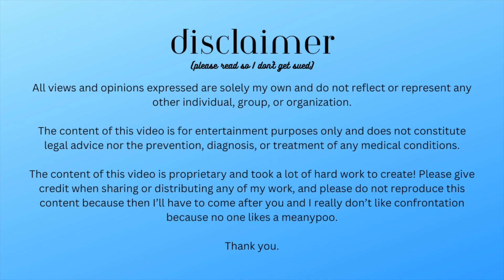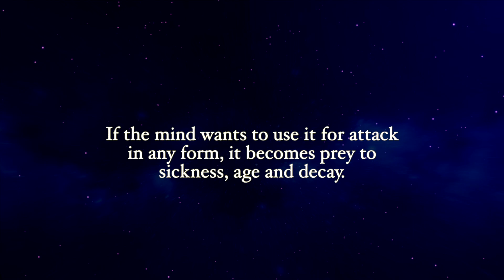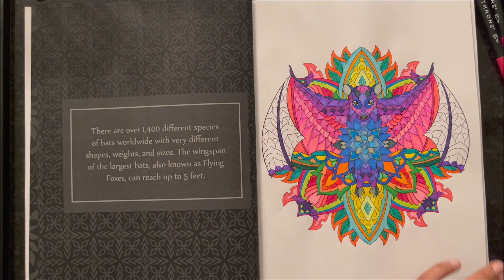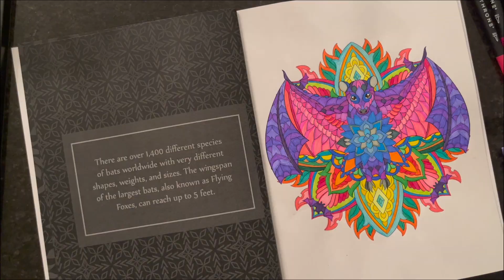Emotional eating | Ep 3 - Your Body's Spiritual Purpose | A Course in Miracles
The YouTube channel I mentioned in my video (Stephanie Lange's channel) can be visited here: @stephanielange

Hi hi hi. Today, we are discussing body weight: my personal journey with weight gain & loss, the importance of emotional health, and valuing your body as the vessel for who you are in spirit.

You can access the online Web Edition of ACIM for free

The colouring book in this episode is titled Animal Mandalas Adult Coloring Book by Papeterie Bleu.